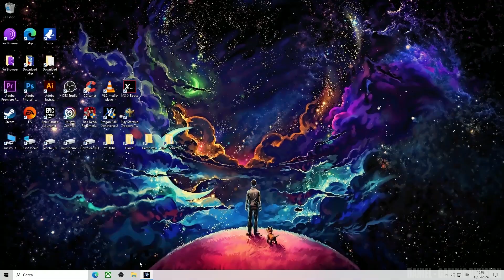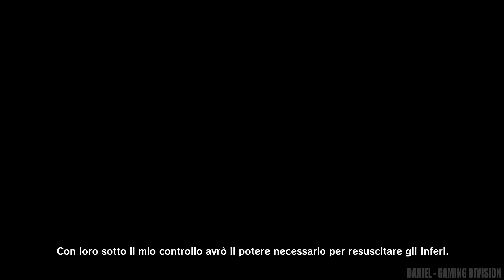DRAGON BALL XENOVERSE 2 Tutti i DLC Gameplay Walkthrough ITA [PC FULL HD 1080P] - No Commentary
DRAGON BALL XENOVERSE 2 Tutti i DLC
Legend Patrol
Hero of Justice
Future Saga

DESCRIZIONE DEL GIOCO
Dragon Ball Xenoverse 2 è l'esperienza di gioco di Dragon Ball definitiva, piena d'azione, battaglie epiche e infinite opzioni di personalizzazione. Crea il tuo personaggio, esplora Conton City e unisciti agli iconici personaggi della serie, che ti faranno da maestro e ti prepareranno ad affrontare temibili nemici per salvare il corso della storia!

REQUISITI DI SISTEMA

MINIMI:
Sistema operativo: Windows 10
Processore: Intel Core i5-3570 / AMD Ryzen 5 1600
Memoria: 4 GB di RAM
Scheda video: Nvidia GeForce GTX 1030 / AMD Radeon HD 7770
DirectX: Versione 11

CONSIGLIATI:
Sistema operativo: Windows 10 / Windows 11
Processore: AMD Ryzen 3 3100 / Intel Core i5-6400
Scheda video: Nvidia GeForce 750 Ti / AMD Radeon HD 7850 / Intel Arc A380
DirectX: Versione 11